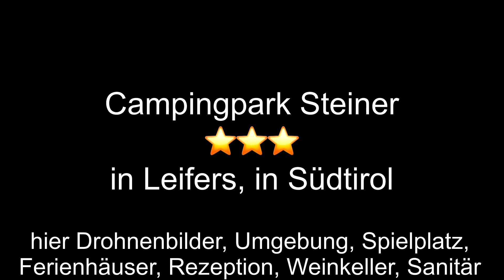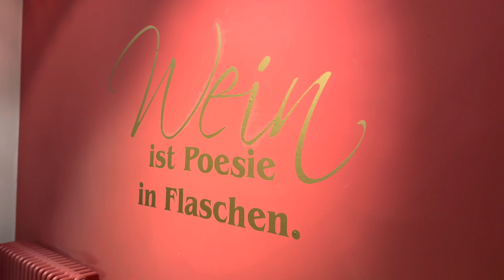Campingpark Steiner in Südtirol ⭐️⭐️⭐️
kurzer Film über den 3 Sterne Campingpark Steiner in Leifers in Südtirol